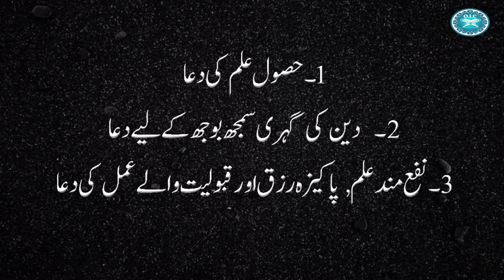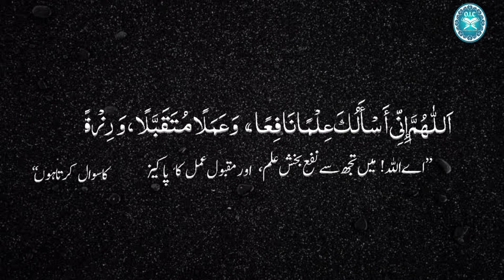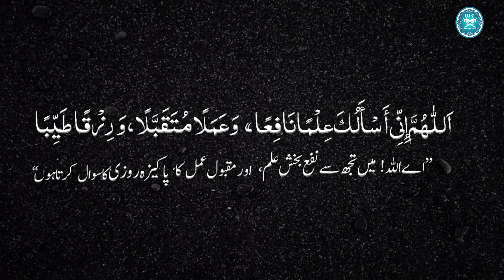Qurani or Masnoon Duaen | Dua no. 2,3,4 | علم و فھم مانگنے کی دعائیں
دین کی گہری سمجھ بوجھ اور نافع علم کے حصول کی دعائیں